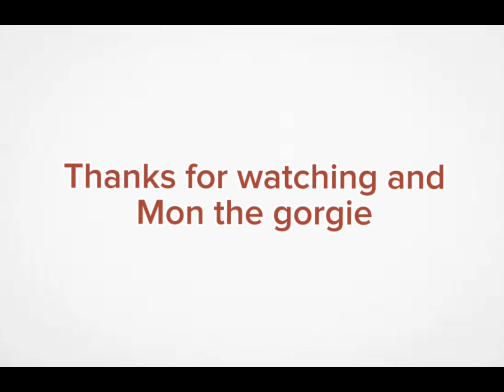Hearts v old firm